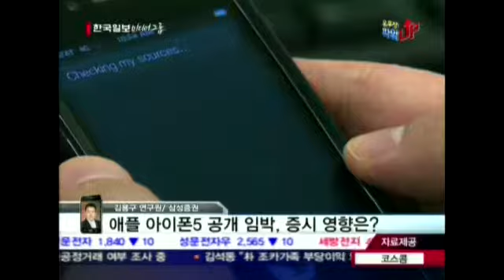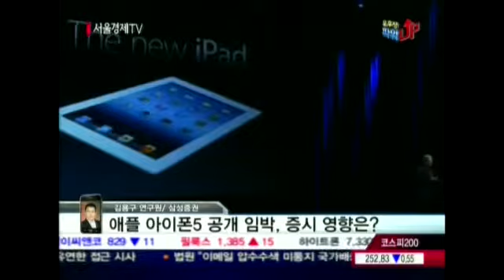20120911_오후장 파워UP_2회_애널리스트에게 듣는다